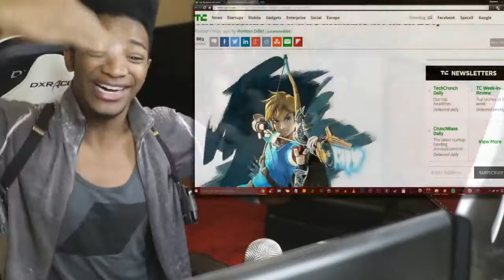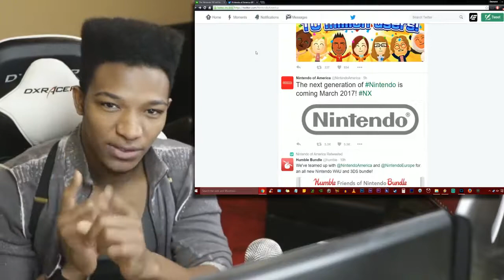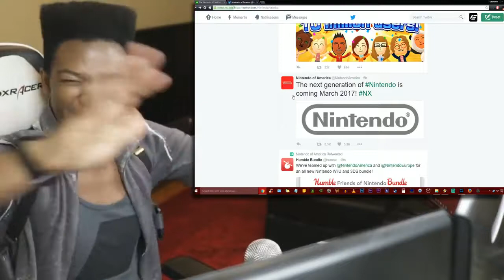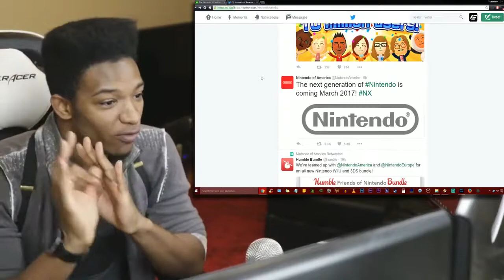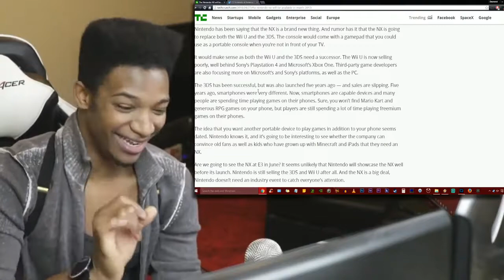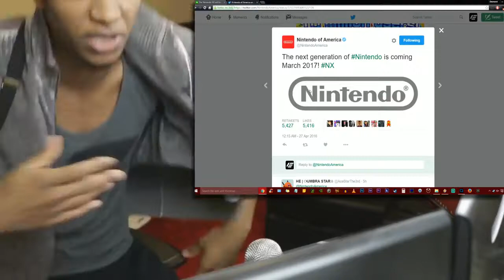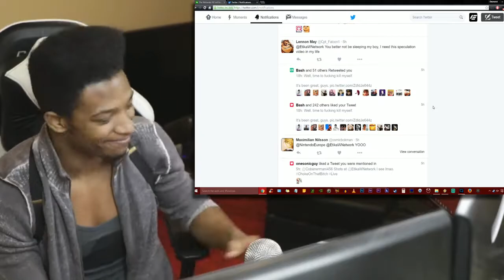NINTENDO HAS OFFICIALLY CONFIRMED MARCH 2017 FOR THE 'NX' RELEASE! Mark Your Calendar!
Original Description: UPDATE: NO NX INFORMATION AT E3 THIS YEAR. They must be planning a direct for it. Also, we have confirmation of Fire Emblem and Animal Crossing as smart device titles, and Zelda will be the sole focus of E3 with no other playable games at their booth.

Everything has led up to this. Nintendo is finally breaking the silence, and has confirmed two details:

1. March 2017 release date
2. Zelda WiiU being addressed at E3 + NX version release on launch

WHO DA FUK'S GONNA BUY A WIIU